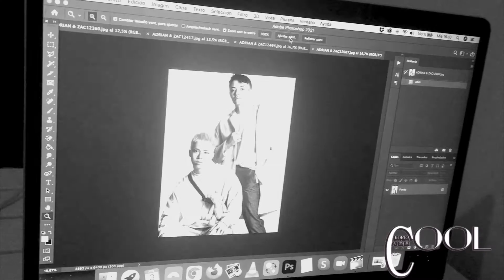Cool Korea n°63 Mar 2021 13 Editorial Singers